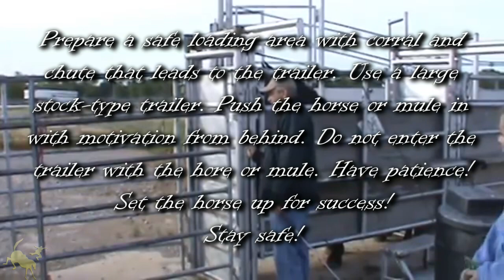Unhandled Mule Flips Out and Won't Load in Trailer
A novice horseman attempts to load an unhandled mule into a 2-horse straight load trailer by wrapping her lead rope around a post in the trailer and pulling her in. She refuses, rearing and risking grave injury to herself and the man! Watch to the end for tips on how to do this better!